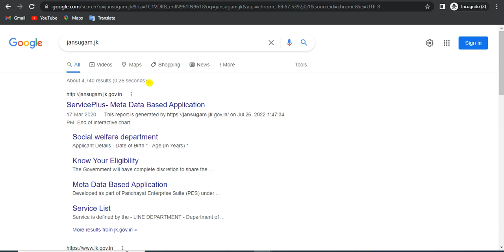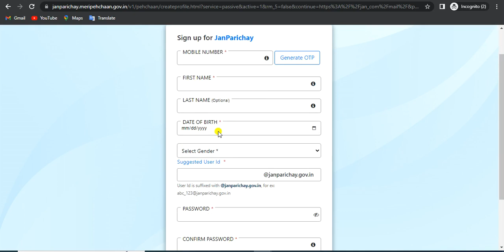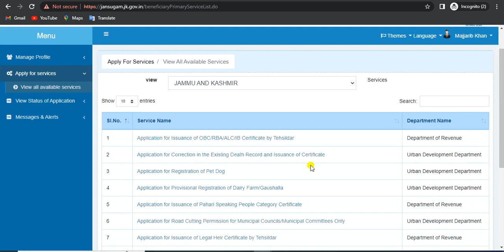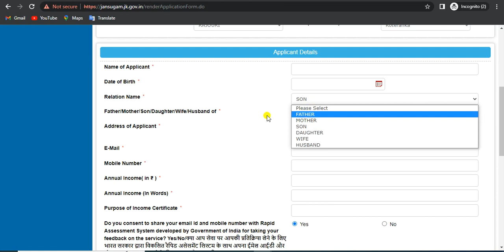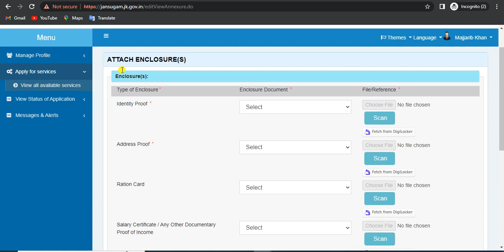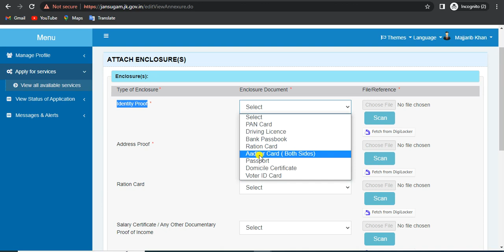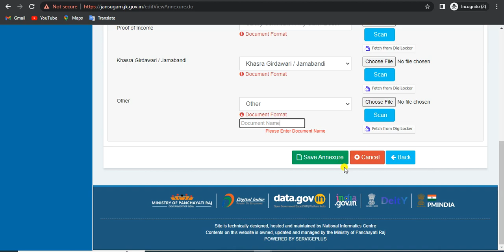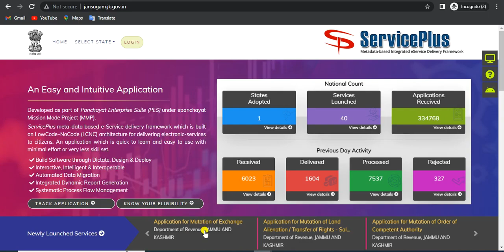How to apply online for Income Certificate | J&K | Apply online for Income in J&K | 2022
How to Apply Online for income Certificate l J&K l JANSUGAM l
How to Apply online for income  Certificate in J&K 2022
How to fill income certificate form Online in J&K
jansugam.jk.gov.in

For any Query and Help Follow us on different Social Media Handles.

How to apply for income Certificate on Jansugam portal
jansugam.jk.gov.in
j&k income certifcate online
income certificate  j&k
income certificate aaply online
income certificate form filling online
jammu and kashmir income certificate form online
jansugam.jk st certificate online
jansugam portal incomec certificate online
income
income certificate online
online income certificate
income certificate ke online kaise apply kare
J&k main income certificate ke liye online kaise apply kare
apply for income in j&k
j&k income online
j&k income online
income in j&k online
how to apply online for income in j&k 2022